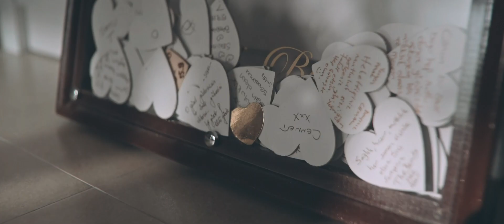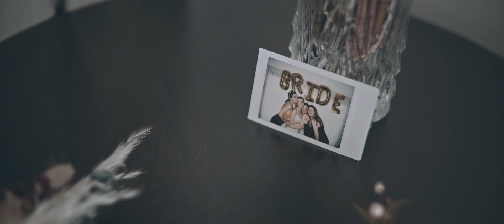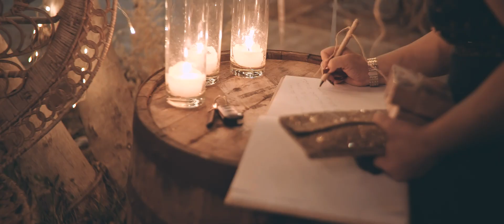Seniha & Bayram Wedding Movie